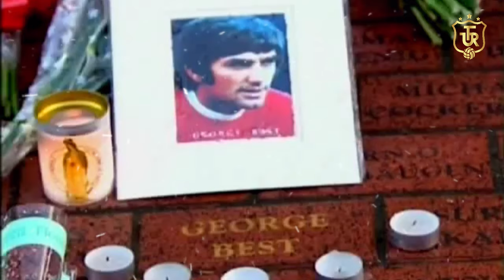The Rise And Fall Of George Best: A Football Legend's Journey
This is the story of George Best one of the best players ever. Unfortunately he died too early. We will dive into his story of how he became the GOAT and why he had to leave this world so early. You have to love him!